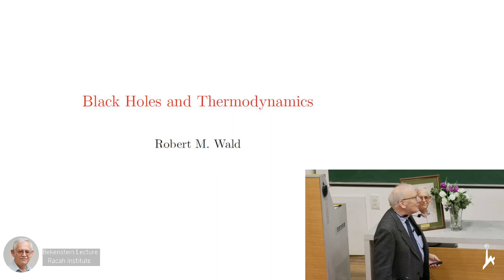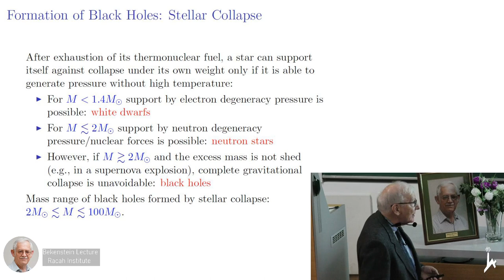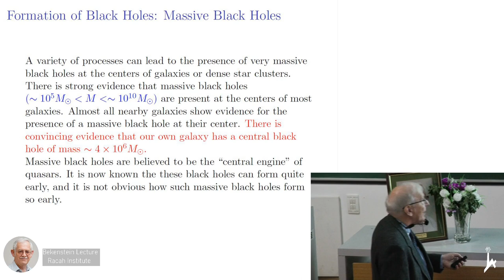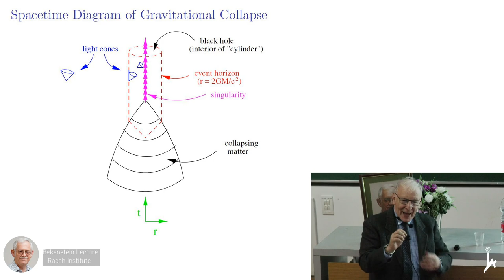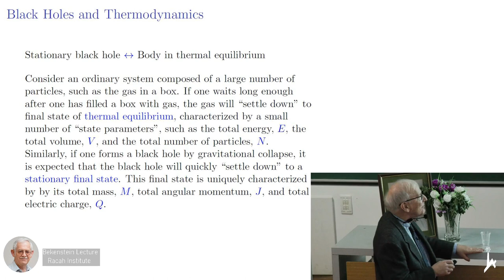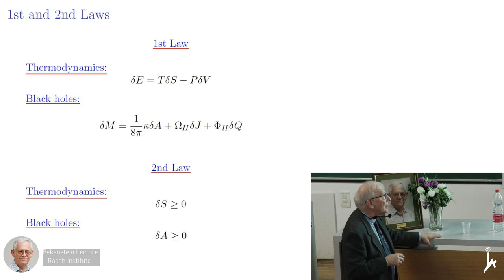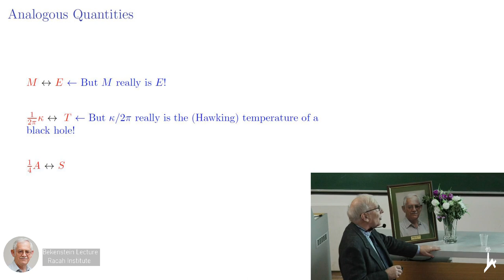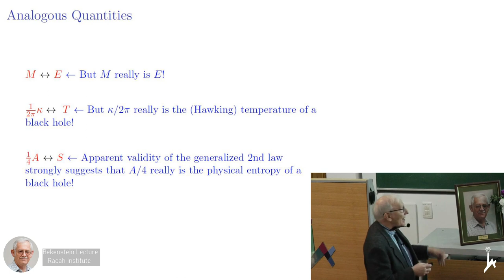Bekenstein Memorial Lecture - by Robert Wald on Black Holes and Thermodynamics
2020 Bekenstein Memorial Lecture at the Hebrew University in Jerusalem was given by Robert Wald on Black Holes and Thermodynamics